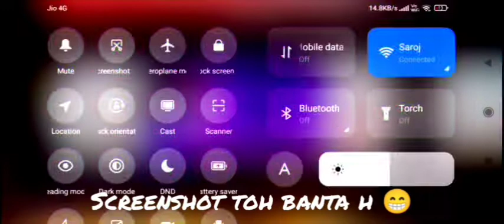4 Star 🌟🌟🌟🌟 from Premium Case first time 😱😱🔥 in WWE MAYHEM